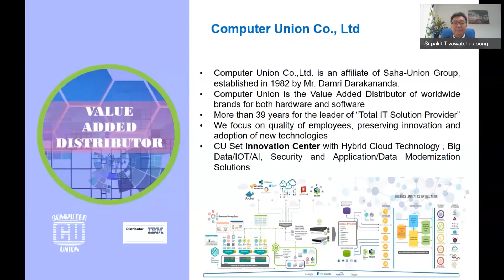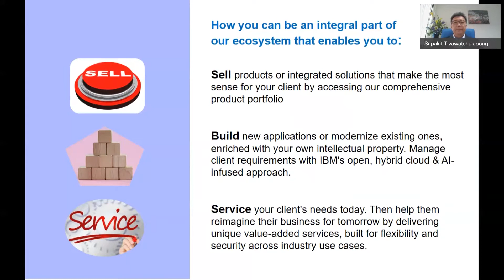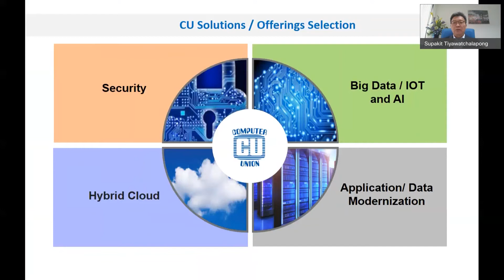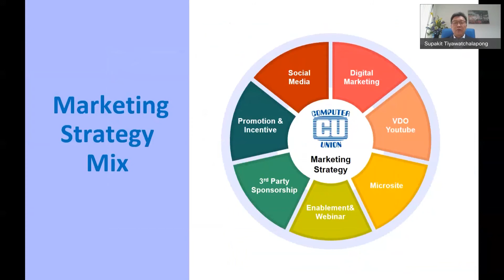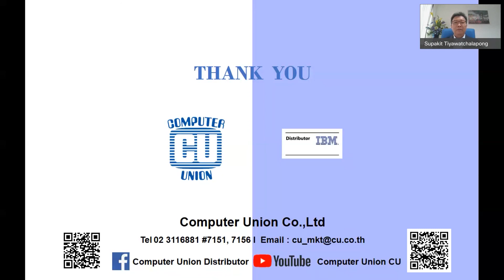Computer Union กับบทบาทของ Value Added Distributor IBM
Computer Union กับบทบาทการเป็น Value Added Distributor : IBM ที่มีความพร้อมในการนำเสนอ Solution ที่สามารถตอบโจทย์ในยุค New Normal ได้อย่างครอบคลุม และมีความเหมาะสมกับองค์กรธุรกิจ อาทิ
▶️ Security
▶️ Big Data / IOT and AI
▶️ Hybrid Cloud
▶️ Application / Data Modernization